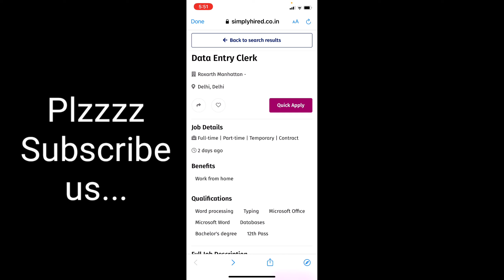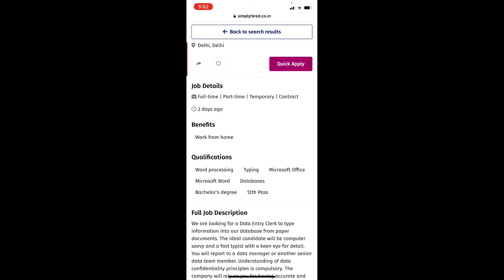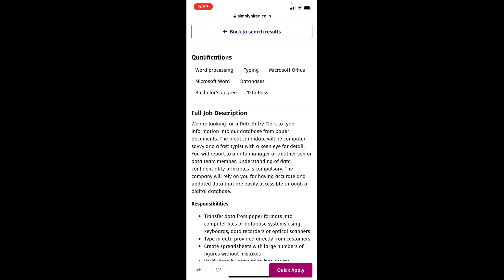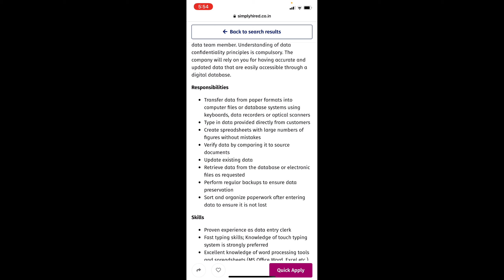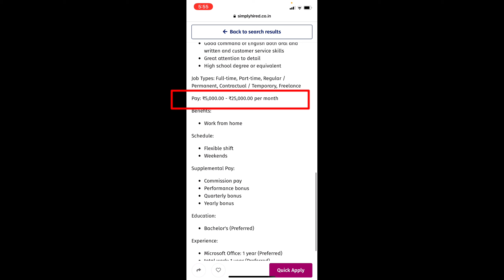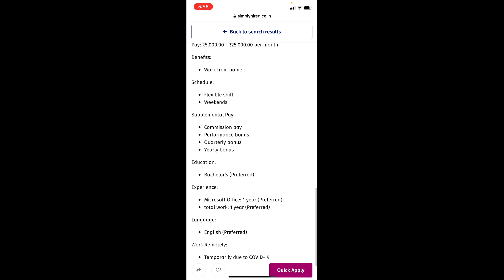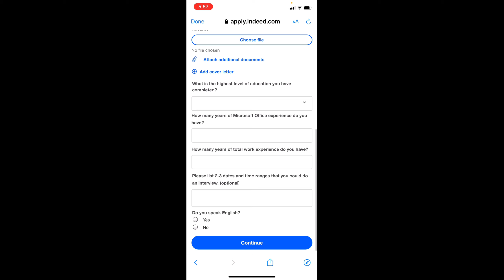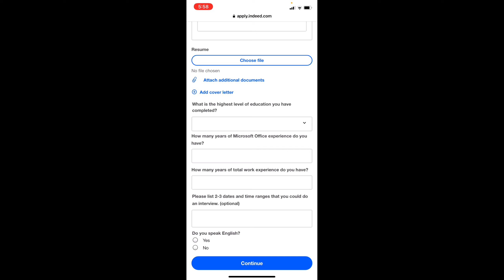Typing Jobs | Work From Home | Form Filling & Data Entry | 12th pass can apply.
In this video we are sharing a genuine vacancy which comes from
Apply Link :)